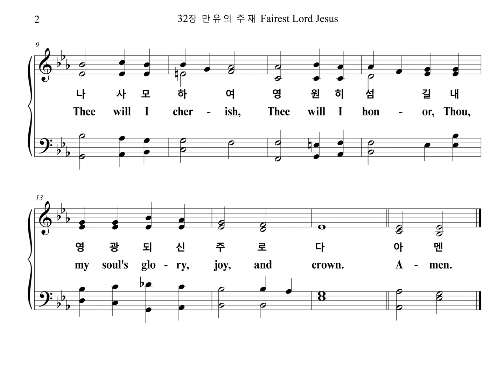32장 만유의 주재 Fairest Lord Jesus (Bass Part)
찬송가 32장 "만유의 주재" 베이스 파트를 올립니다.
The Bass Part of the Hymn, "CRUSADER'S HYMN", is uploaded.

CRUSADER'S HYMN

1. 만유의 주재 존귀하신 예수
사람이 되신 하나님
나 사모하여 영원히 섬길
내 영광되신 주로다

2. 화려한 동산 무성한 저 수목
다 아름답고 묘하나
순전한 예수 더 아름다워
봄 같은 기쁨 주시네

3. 광명한 해와 명랑한 저 달빛
수많은 별들 빛나나
주 예수 빛은 더 찬란하여
참 비교할 수 없도다
아멘

1. Fair-est Lord Je-sus, Rul-er of all na-ture,
O Thou of God and man the Son
Thee will I cher-ish, Thee will I hon-or,
Thou, my soul's glo-ry, joy, and crown.

2. Fair are the mead-ows, Fair-er still the wood-lands,
Robed in the bloom-ing garb of spring;
Je-sus is fair-er, Je-sus is pur-er,
Who makes the woe-ful heart to sing.

3. Fair is the sun-shine, Fair-er still the moon-light,
And all the twin-kling, star-ry host;
Je-sus shines bright-er, Je-sus shines pur-er,
Than all the an-gels heaven can boast.
A-men.